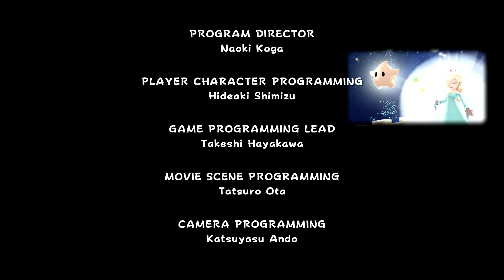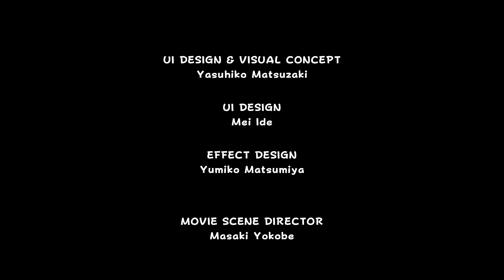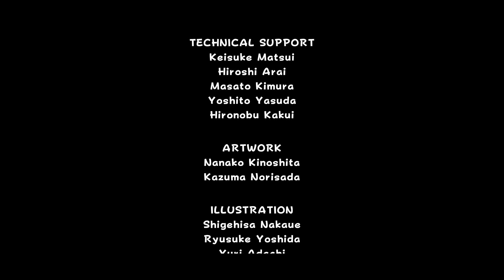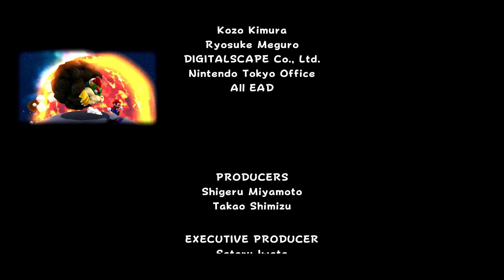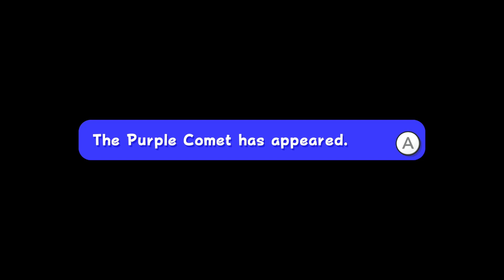THE FINAL BOSS - Super Mario Galaxy Switch (Blind) - Part 34 - ENDING